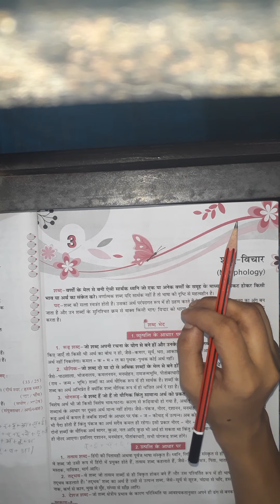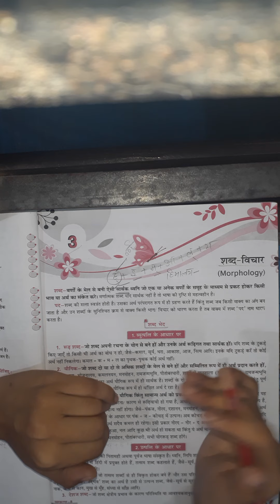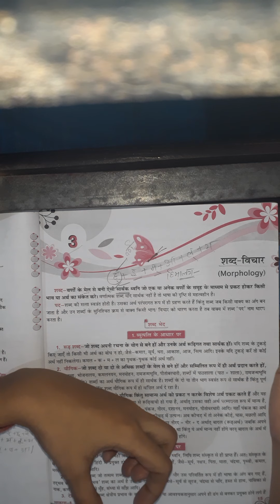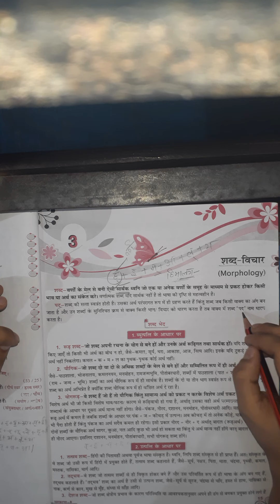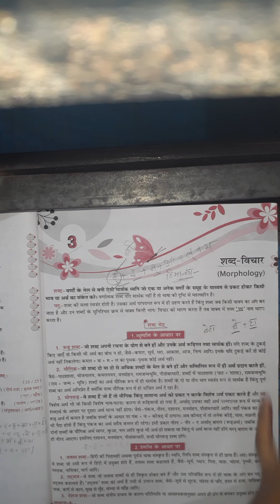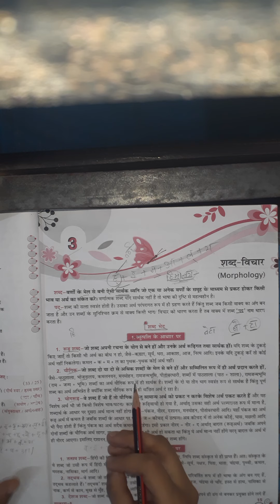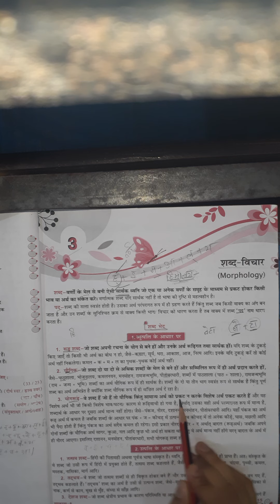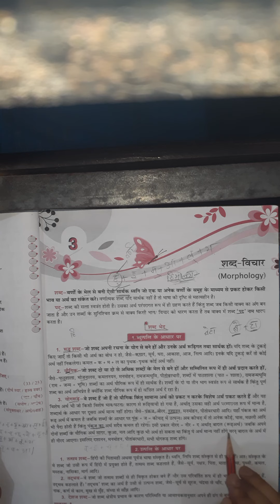class-8th vyakaran chapter-3 part-1